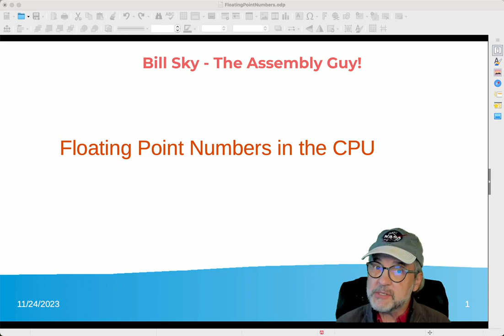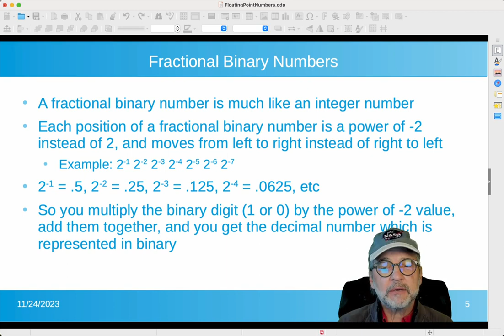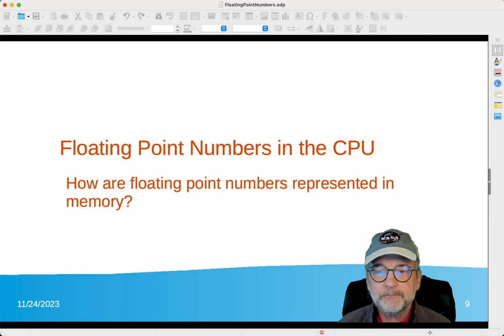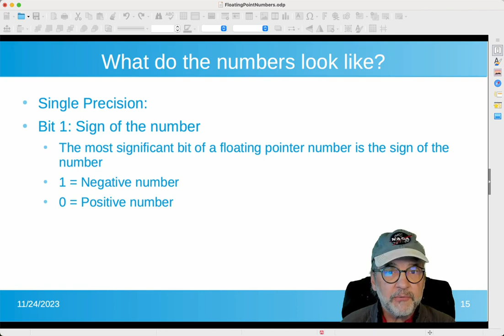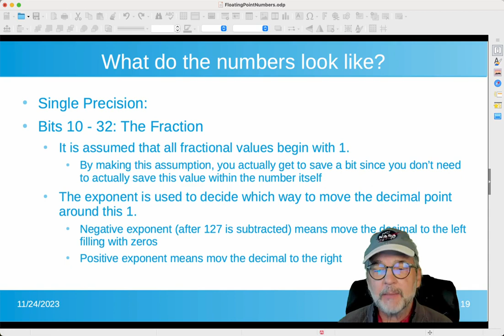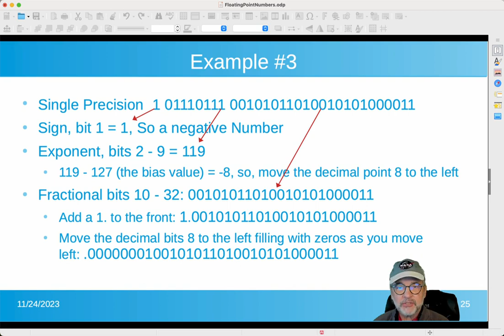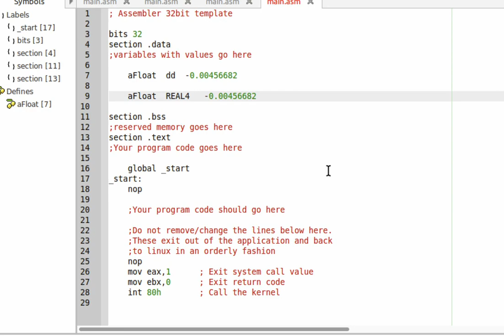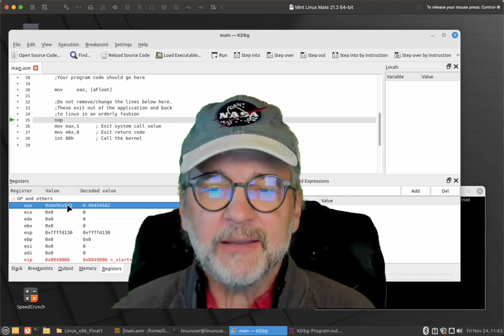Assembly 39a: The FPU and Floating Point Representation x86 and ARM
(Chapter links below)
Floating point numbers, in your computer, are really strangely represented.  In this video, I'll show you how these work and a bit of x86 coding.  For ARM, the representation of floating point numbers is the same.

00:00 Introduction/Overview of FPU and Floating Point Numbers
20:51 Example #1
23:21 Example #2
25:34 Example #3
28:47 Coding Example